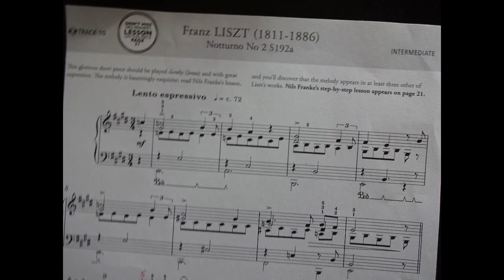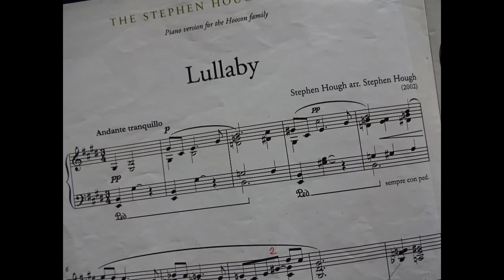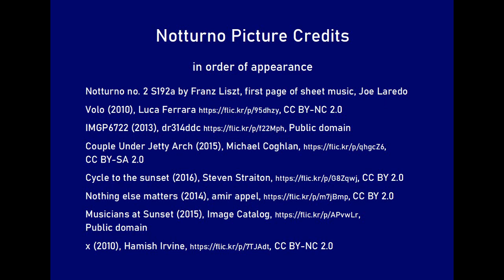Notturno Liszt and Lullaby Hough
A Little Night Music’ series continues with a pair of short pieces.

Joe Laredo explains:

"Notturno no. 2 S192a by Liszt (?)
This little piece was published recently in Pianist magazine and I wanted to include it, but needed to pair it with something else, as it’s so short. Stephen Hough’s Lullaby was perfect, as it’s in the same key and just seems to ‘follow’, so I’ve recorded both in a single ‘take’.
I haven’t been able to find out much about this piece, which is obviously a ‘sketch’ for Liszt’s second Liebesträume (Dreams of Love) – there are three, and the third is the famous one. As they were published in 1850, this must have been written earlier, but I don’t know exactly when. (Perhaps someone can enlighten me?) It’s typically Lisztian in terms of its harmonies and, as I said, seems the ideal ‘prelude’ to the Hough …

Lullaby by Stephen Hough (2002)
This lovely piece was published in the ‘other’ UK piano magazine, International Piano, which was also the source of Dreaming of E. (no. 2 in this series), hats off to them for including music by contemporary composers.
Stephen Hough is one of today’s most highly regarded concert pianists. He is also a composer, and this is his own piano arrangement of a song he wrote for Takayuki Matsumoto. Oh, and by the way, Hough also wrote the words (some people just have too much talent):

‘Go to sleep, my child,
Slumber undefiled,
Let naught disturb you, only peace
Surround you, every sorrow cease

In my arms you’ll rest,
Tenderly caressed,
Held close and tight beneath my wings
Through night, until the morning sings.

Let your head rest here,
Silence every fear,
Drift off to sleep in calmest bliss,
And I will wake you with a kiss.’

The video features photographs of lovers at sunset for Liszt’s Notturno and paintings of slumbering babies and children for Stephen Hough’s Lullaby, plus a photo of Stephen Hough.

This piece is being presented without charge but if you have enjoyed it and feel able to donate towards the maintenance of the Stony Stratford Willis Pipe Organ please use this link.